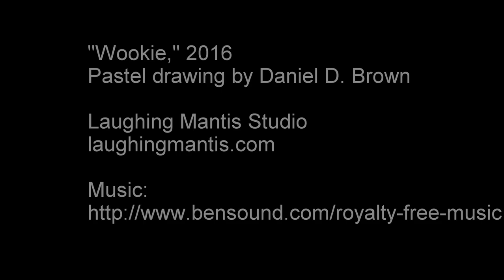"Wookie" - Pastel Drawing Timelapse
This is "Wookie," a Linneaus's Two-Toed Sloth that lives at the National Aviary in Pittsburgh, PA. If you've been there, you've probably seen him chilling with the toucans.
It's a 10"x8" drawing made with Gioconda Pastel Pencils.